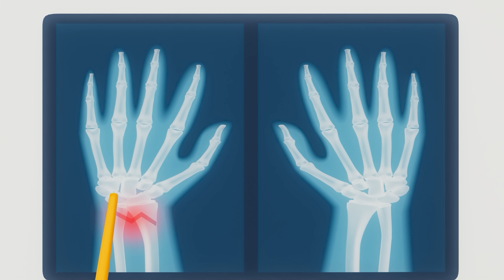سوسو وقعت يا حرااام - حبيبي بيبي habebe baby